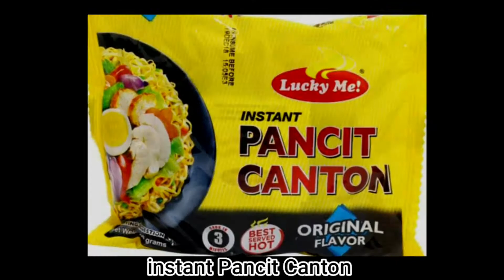PASTA COOKING || INSTANT PANCIT CANTON || SQUID BALLS & HOTDOGS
Another budgetmeal I cooked yesterday its pastacooking again.I really love noodles, now it's instant PancitCanton with squid balls and hotdogs plus vegetables, chayote and cabbage to make it more nutritious especially for kiddies snacks.